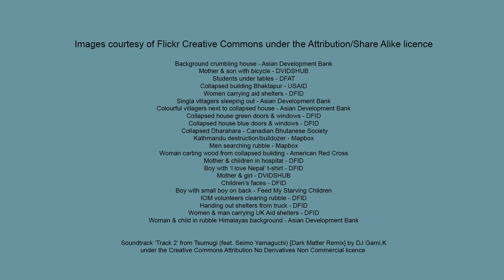UNSW Action Group: Nepal Earthquake Relief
Nepalese students from the UNSW Action Group recall the day the April 2015 earthquake hit their home lands and the impact this has had on them, their families and the wider Nepalese community. The group is raising funds through the Australian Red Cross to provide water, shelter and reconstruction money to Nepal. for more information and details on how to donate.